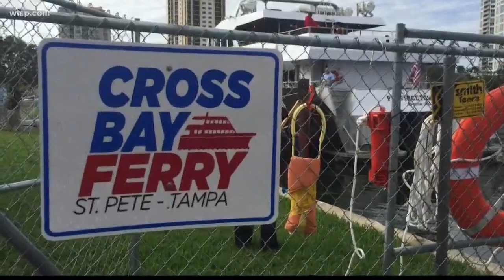Is the Cross Bay Ferry between Tampa, St. Petersburg making a comeback?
The Cross Bay Ferry could set sail again. But Pinellas County commissioners and Tampa city council members must sign off on it first.